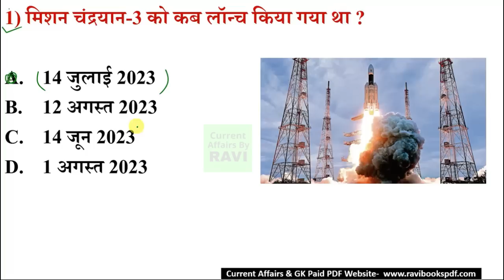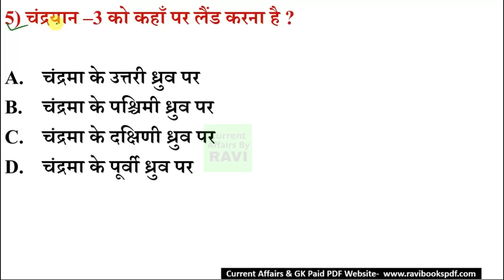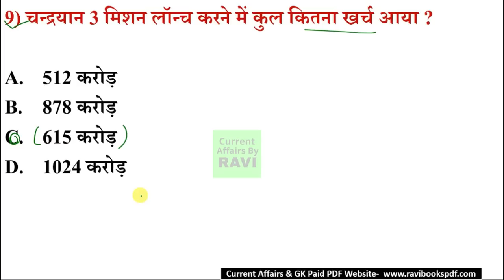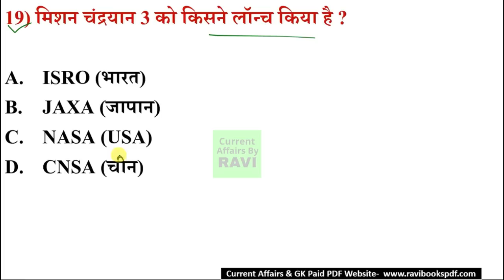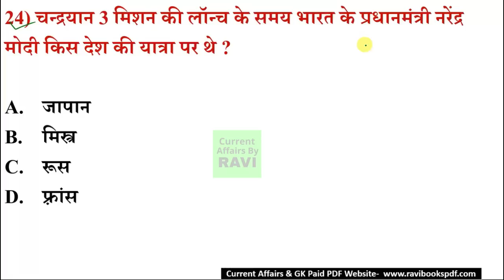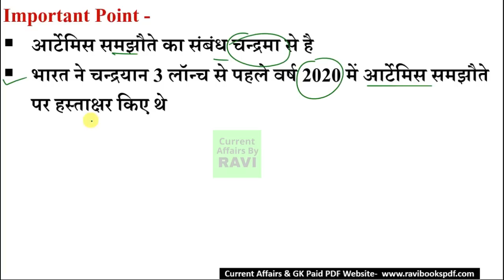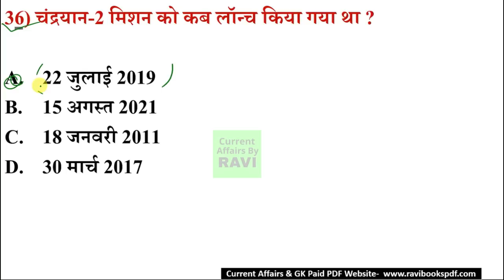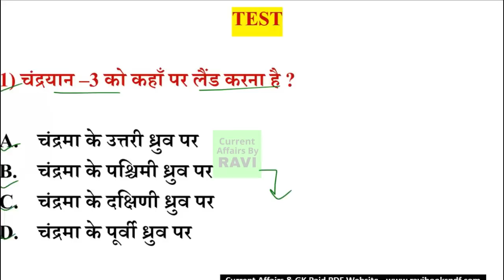Chandrayaan 3 Gk Questions | Chandrayaan 3 Live Video | Chandrayaan 3 current affairs 2023| isro gk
Chandrayaan 3  live | मिशन चंद्रयान 3 महत्वपूर्ण प्रश्न
अगर आप किसी भी प्रतियोगी परीक्षा की तैयारी कर रहे हो ज्यादातर प्रश्न आपको सीधे हमारी eBook से मिल जायेंगे (लिंक पर क्लिक करें)